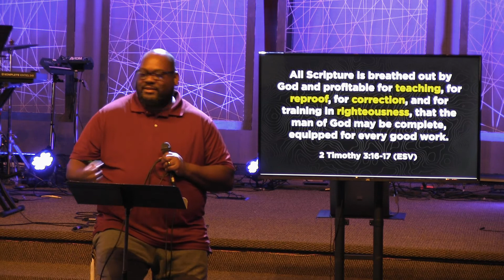Hope Defined 5 17 20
Newport Foursquare Church
Newport, Oregon
Pastor Jeremy Parker